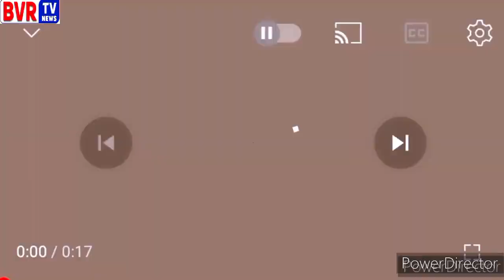Doctor Palakurthi Jagadishwar - Telangana Mali Dasha Udhyamakaarudu - Mukha Mukhi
Doctor Palakurthi Jagadishwar
Telangana Mali Dasha Udhyamakaarudu On Mukha Mukhi Program From Narsampet